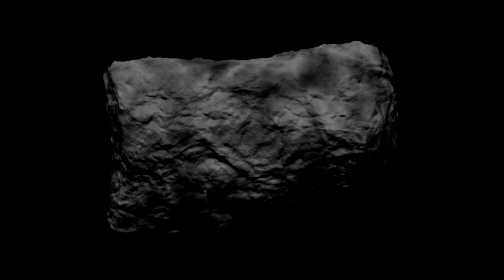Asteróide 2023 BU Poderá atingir a Terra em 2023? NASA confirma objeto potencialmente perigoso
Neste vídeo vamos analisar a possibilidade de um asteroide, conhecido como 2023 BU, cair na Terra. Eu resolvi fazer esse vídeo para esclarecer para você o que de fato vai acontecer na noite desta quinta-feira.

E já comenta aí se você acha que é possível um asteroide cair na Terra, você acha que um asteroide pode cair aqui no Brasil? Comenta aí pois a sua opinião é sempre muito importante!

O asteroide 2023 BU é do tamanho de um ônibus, a rocha espacial passará pelo extremo sul da América do Sul na noite desta quinta-feira.

Definitivamente não há motivo para pânico, mas um asteroide enorme está prestes a passar perto da Terra nas próximas horas.

Do tamanho de um ônibus, a rocha espacial, conhecida como 2023 BU, passará rapidamente pelo extremo sul da América do Sul logo após as 21h, horário de Brasília, desta quinta-feira (26/1).

😎💡 ACESSE JÁ!

Os links abaixo apresentam ótimas oportunidades, confira!
👉 Clique aqui para aprender a fazer Lembrancinhas e Flores em E.V.A
👉Clique aqui para aprender de forma simples como fazer lindas peças amigurumi

Os links abaixos vão te mostrar outras possibilidades além do Youtube, são VANTAGENS EXCLUSIVAS para você que acompanha o canal Tudo Sobre Geografia. Vale a pena conferir!

😎 Baixe materiais exclusivos de Geografia (listas de exercícios, resumos, slides e muito mais no seguinte

😎 Adquira camisas exclusivas de Geografia e Astronomia em nossa loja Virtual

Aqui você encontra aulas ao vivo, aulas online e vídeo aula. Conquiste sua vaga na faculdade com o professor Bruno Barros.
Estude geografia para o enem.
Aprenda com a gente os temas que com certeza caem no enem, com nossos resumos de geografia, tudo para você estudar para o enem!